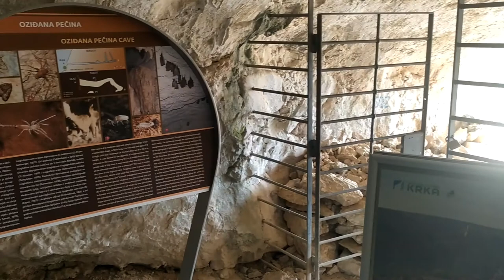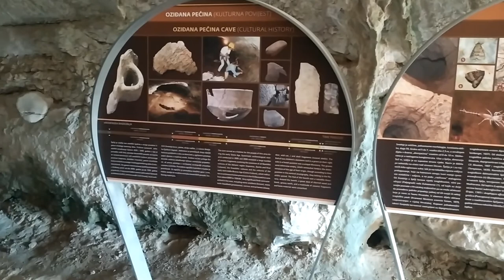🐡🦋🦔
Exploring a large national park.🤓😺 I was on that little island when I was ten.